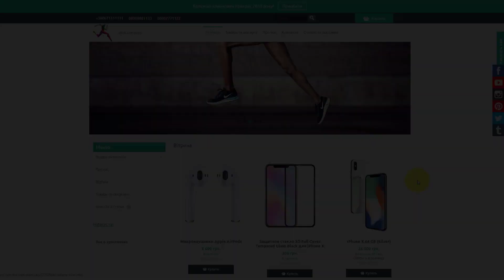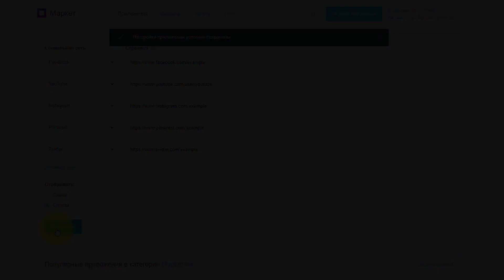Веб-приложение «Панель социальных сетей» на Prom.ua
Особенности приложения:
Поскольку панель отображается посередине левого или правого края всех страниц сайта, она может перекрывать меню или фильтры. Чтобы избежать этого, рекомендуем располагать ее на противоположной стороне.
👉 Для корректной работы веб-приложения страница должна быть общедоступна.